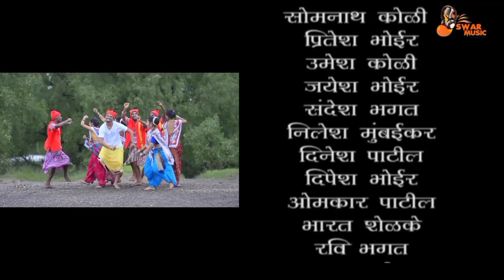आम्ही कोळी बोडणी गावकर अलिबाग सचिन परदेशी 9699968996 swar music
गीतकार संगीतकार
सचिन एकनाथ परदेशी
संगीतसंयोजक व रेकॉर्डिष्ट
स्वप्नील वामन कडू
स्वर म्युझिक सोनारी उरण
CLARINET ओमकार जोशी दिवाळे गाव
गायक व गायिका
शिवा म्हात्रे, सोनाली भोईर
कलाकार
गिरीश म्हात्रे
स्नेहा रघुवीर
जयेश पाटील डान्स ग्रुप